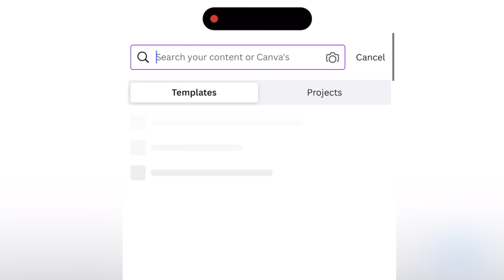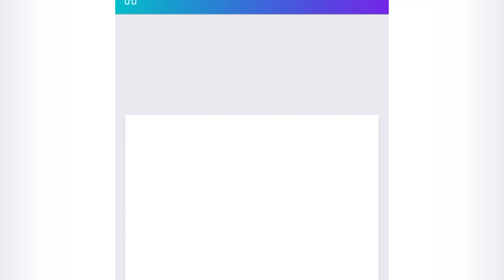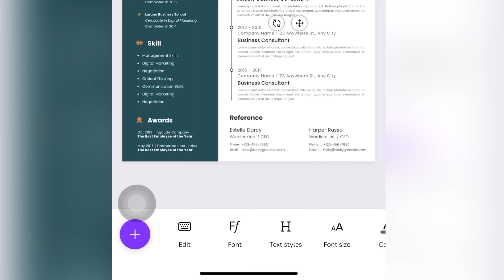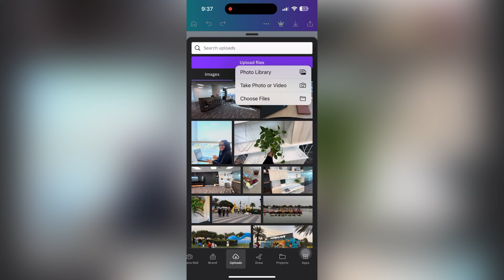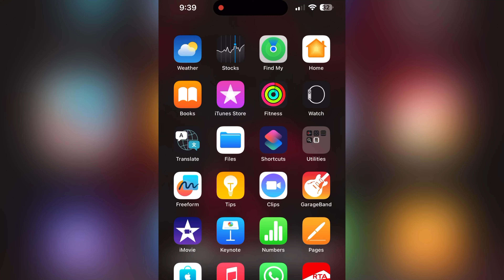2 minutes CV | CV for beginners with Canva |Malayalam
Hello all,😊

This vedio is about,How a beginner can make a professional CV using a mobile within 2 minutes ❤️

To get the notifications once we uploaded vedioes, please click on bell icon and enable notifications.

©️ This content is copyrighted to NAJMA ALIKHAN.